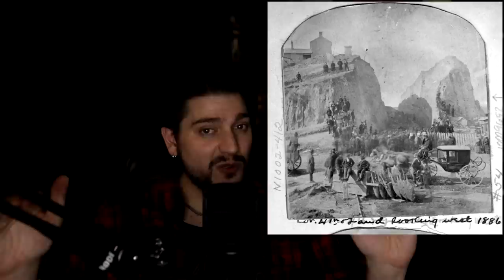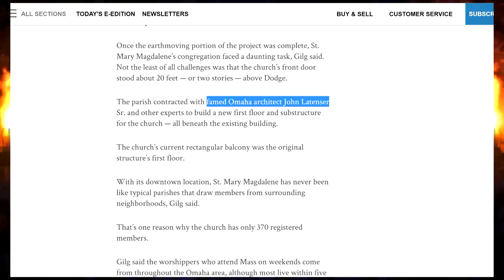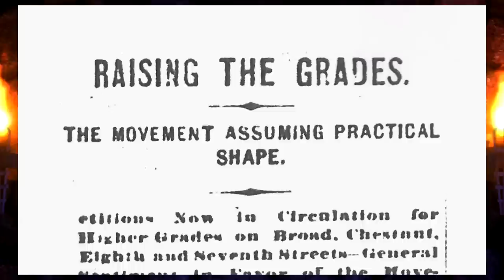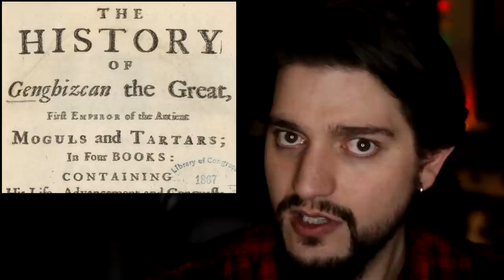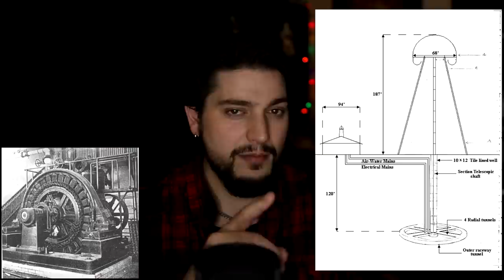History is a Lie?